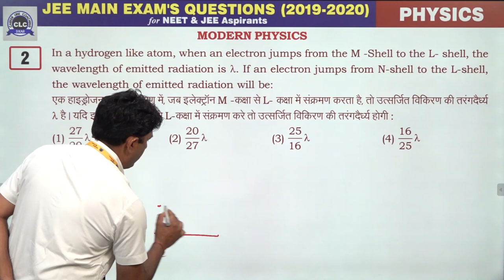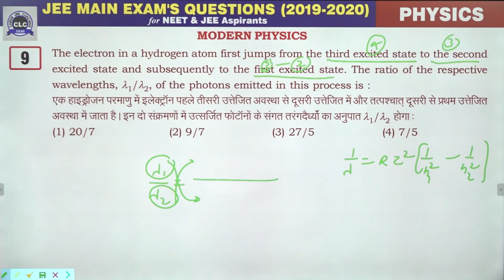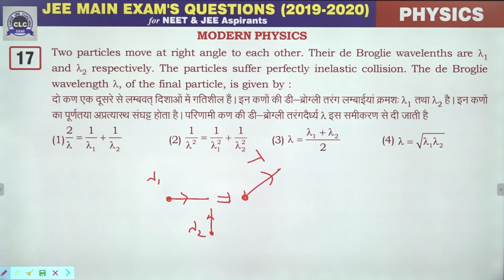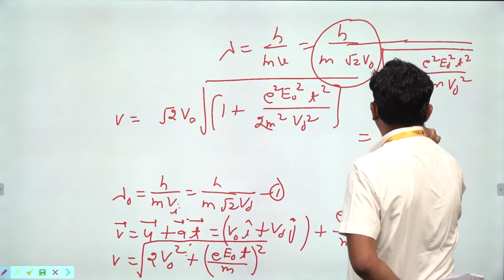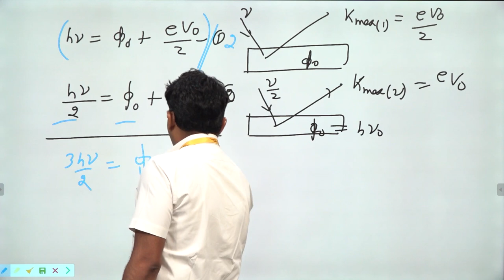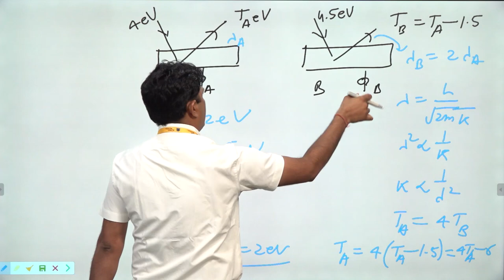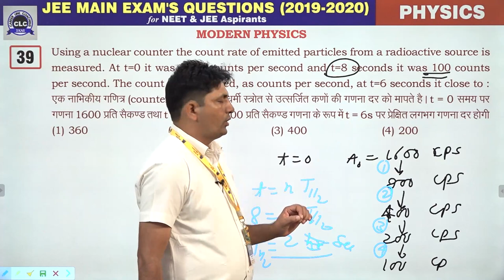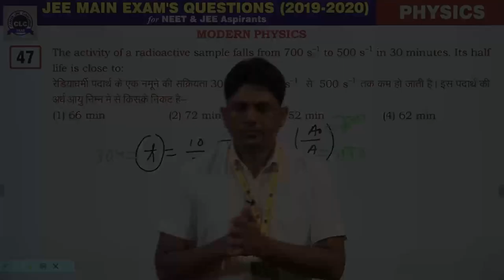19. Modern Physics || JEE Main Exam's Questions 2019-2020 || CLC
Topic- Modern Physics